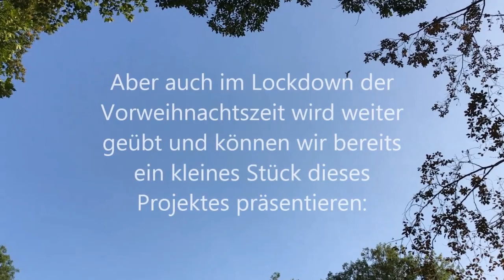wirGEfühl: Musikschule Gelsenkirchen - Beethoven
Die Musikschule Gelsenkirchen grüßt zum 3. Advent mit einem Teaser ihres Beethoven-Projektes! Auch in Zeiten von Social Distancing machen die Schülerinnen und Schüler der Musikschule gemeinsam Musik.